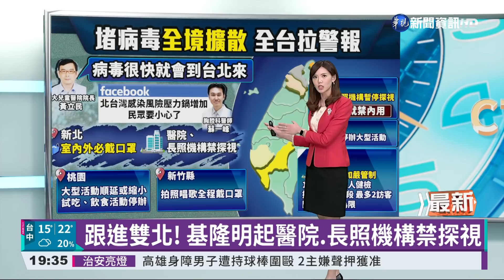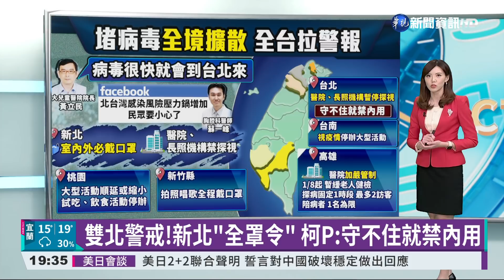桃機群聚進入社區! 侯友宜籲唱歌戴口罩｜華視新聞 20220107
雙北接下來會採取什麼進一步的防疫措施？新北市長侯友宜先呼籲市民，不管是拍照或是唱歌，都得把口罩戴好；台北市長柯文哲則說，「聚餐比拍照、唱歌更危險」，如果真的守不住，只好下令停止內用，但在那之前，從今(7)日開始，台北市的醫院、長照安養機構，全面停止探病。